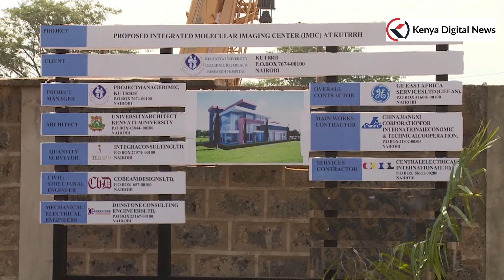KENYA GETS THE BIGGEST CYCLOTRON MACHINE IN EAST & CENTRAL AFRICA! IT'S USED TO TRACE CANCER!!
CS Mutahi Kagwe witnesses the delivery of the cyclotron machine at the Kenyatta University Hospital.